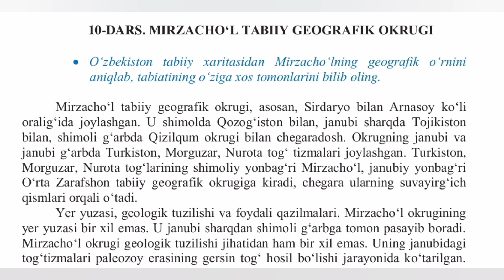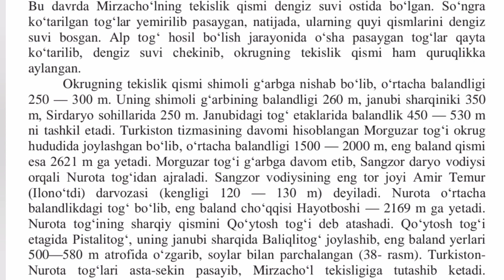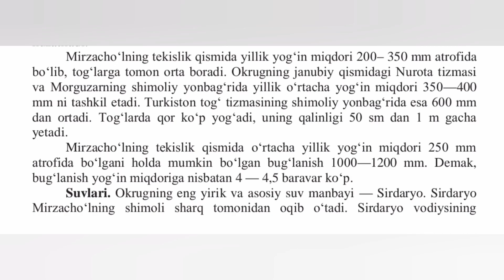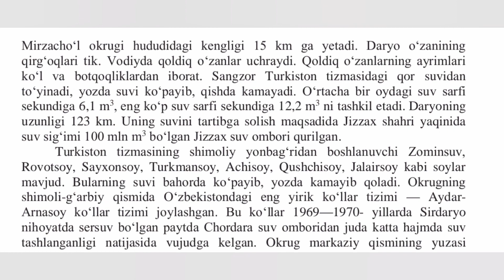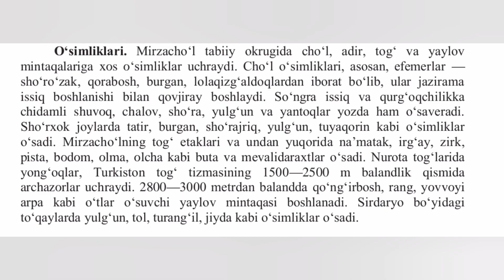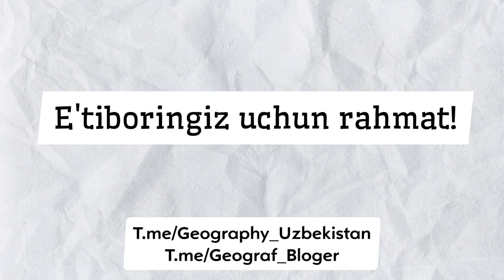10-Mavzu | Mirzacho'l tabiiy geografik okrugi